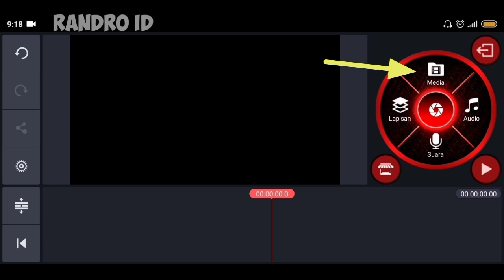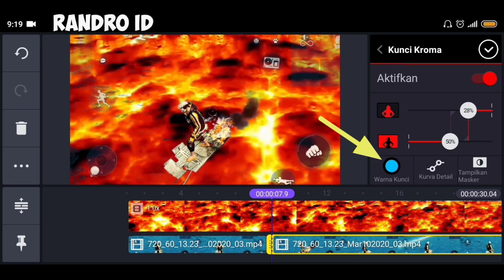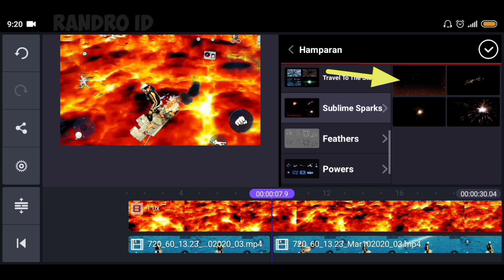CARA EDIT EFEK ( LAHAR ) FREE FIRE DI KINEMASTER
(Di sarankan menggunakan headset saat menonton video tutorial nya)

MAU TANYA SESUATU??